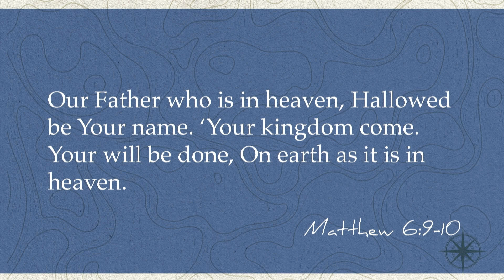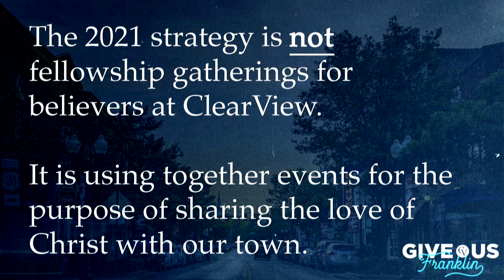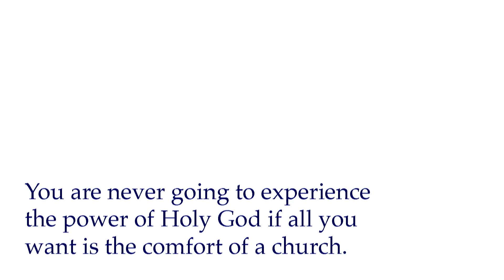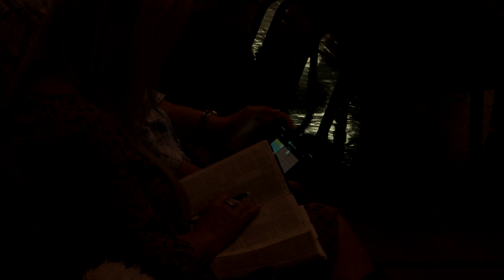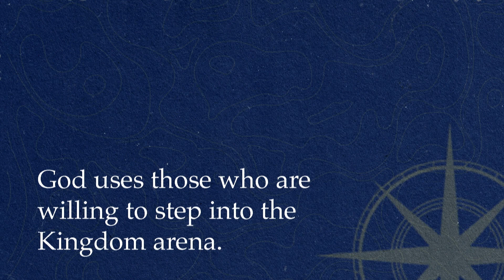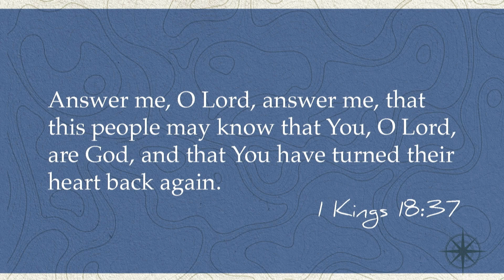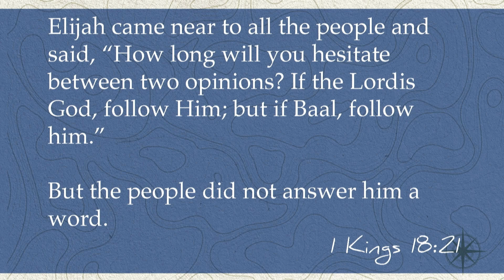Sermon | The DNA Of World Changers | Navigating Strange Days Series | March 28, 2021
People all across this world are forever desiring to be people who make an impact. They want to be used for something great and big. You hear people asking for this all the time when they pray.
Do you know what it means to possess the kind of DNA of a world changer?
Today Jason Cruise, Senior Pastor of ClearView Baptist Church in Franklin, TN, is breaking down the life the Elijah to take a close look into the kind of person God uses to change the world around them.
ClearView is a church in Franklin, TN.